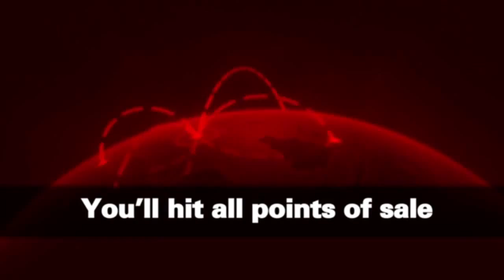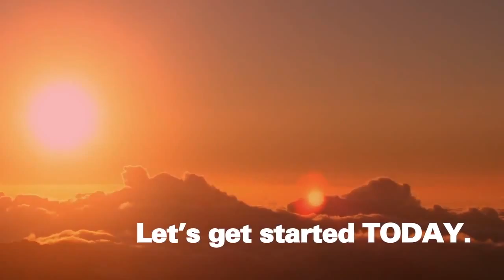Sabre Commerce Bring your brand front and center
More than 350,000 travel professionals across six continents search the world's largest travel marketplace, and the Sabre system is there for suppliers every step of the way — bringing your brands, inventory and best offers front and center. Learn how Sabre Commerce can help your business today.